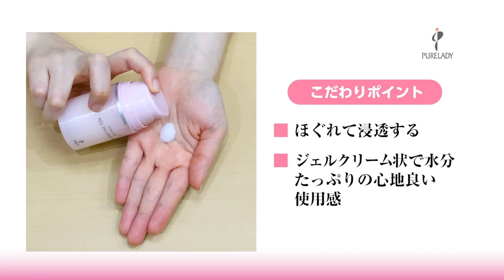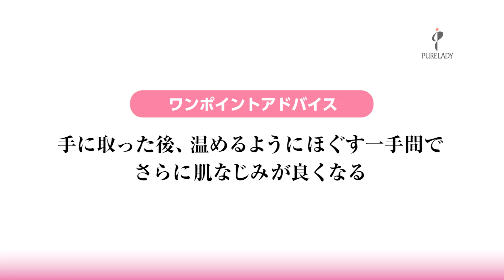オールインワンジェル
オールインワンジェルの使い方